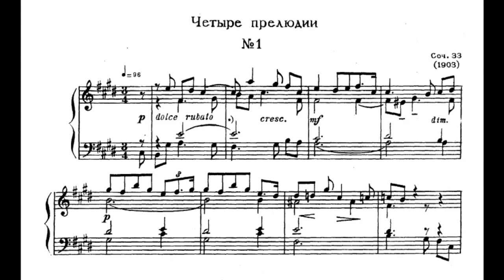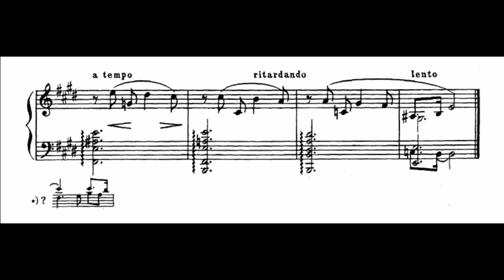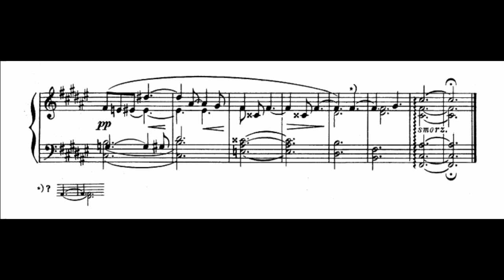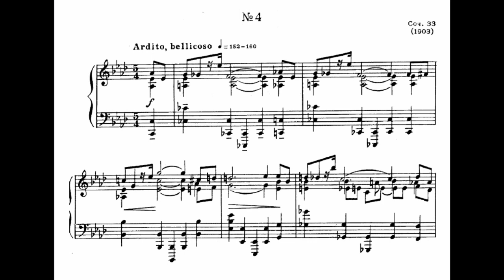Alexander Scriabin - 4 Preludes Op. 33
Scriabin's 4 Preludes, Op. 33
Sheet music is from IMSLP

No. 1 in E Major
No. 2 in F Sharp Major (1:15)
No. 3 in C Major (2:23)
No. 4 in A Flat Major (2:50)